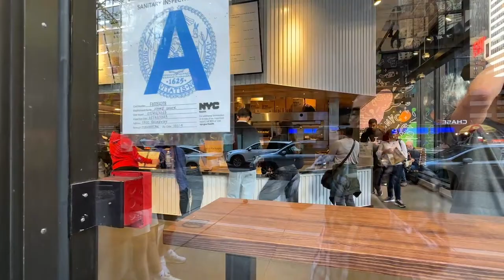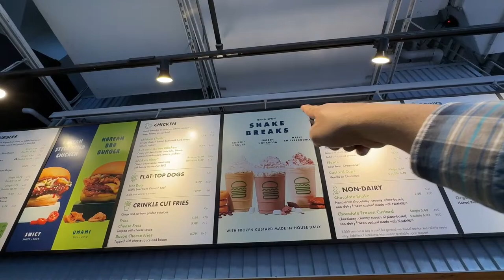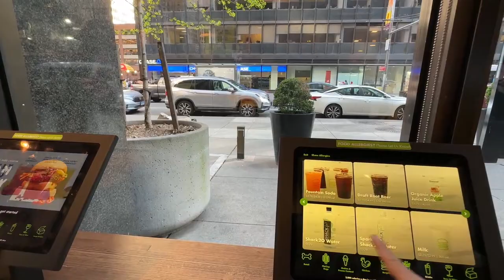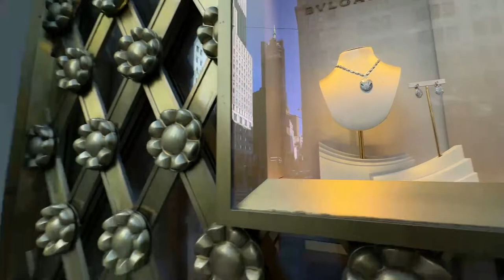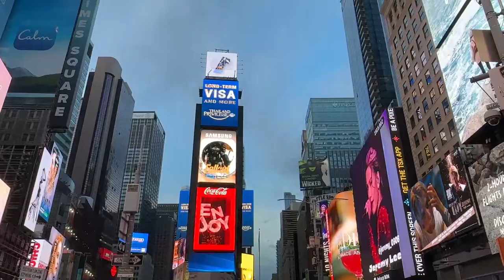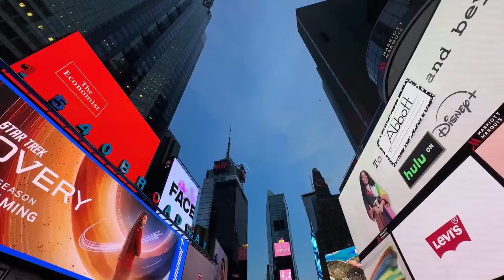New York Manhattan Times Square Sunday Live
Live Midtown Manhattan and Times Square, New York. Sunday, Aprile 14 2024.